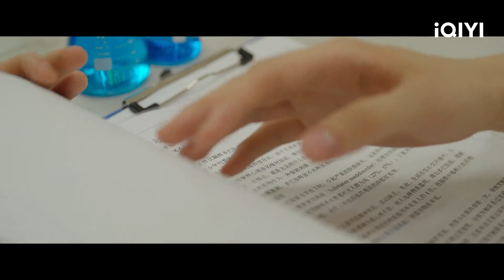Vương Tinh Việt không muốn thừa nhận mình thích Điền Hi Vi | Lần Đầu Yêu Anh | iQIYI Vietnam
Diễn viên chính: Điền Hi Vi, Vương Tinh Việt
Miêu tả: "Lần Đầu Yêu Anh" là một bộ phim về tình yêu tuổi trẻ của đạo diễn Thẩm Thấm Nguyên với sự tham gia của Điền Hi Vi và Vương Tinh Việt. Bộ phim kể về Lư Vãn Vãn - cô sinh viên năm hai khoa Lâm sàng của trường Đại học Y Thanh Diệu, vậy mà tâm lý kém khiến cô có biểu hiện bất thường mỗi khi thi cử, điều này không phù hợp với ngôi trường y khoa nghiêm ngặt. Sau nhiều năm yêu thầm không thành, Lư Vãn Vãn say rượu tuyên bố sẽ theo đuổi siêu cấp học bá cùng trường Nhâm Sơ. Sau tuyên bố này khiến scandal tình ái giữa hai người ngày càng lan rộng, ảnh hưởng nghiêm trọng đến việc học tập và cuộc sống vốn đã rất vất vả của Lư Vãn Vãn. Để làm rõ mối quan hệ giữa hai người, cô đã cùng với Nhâm Sơ tạo ra "Kế hoạch loại bỏ Scandal". Trong quá trình làm rõ scandal, cả hai đã nhìn thấy điểm sáng trong tính cách của nhau và dần nảy sinh tình cảm với nhau. Với sự giúp đỡ và hướng dẫn của Nhâm Sơ, Lư Vãn Vãn đã dần vượt qua chính mình, tìm được sự cân bằng giữa sở thích và việc học của mình, đồng thời chăm chỉ học tập để trở thành một sinh viên y khoa đạt chuẩn. Nhâm Sơ cũng bị Vãn Vãn ảnh hưởng , bỏ đi vẻ mặt kiểu ngạo lạnh lũng càng ngày càng trở lên dễ gần và thân thiện hơn. Cả hai đã vô tình thay đổi lẫn nhau và trở thành một phiên bản tốt hơn của chính họ, cuối cùng họ đã có được một mối tình lãng mạn. Bộ phim sẽ được phát sóng trực tuyến trên iQiyi Quốc tế (iq.com).

Xem Thêm nhiều phim hay khác:
✨Phim Cổ Trang: